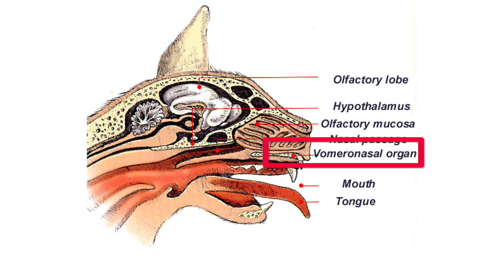¿Los gatos RECONOCEN a sus dueños y a otras personas?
¿Sabes si tu gato es capaz de reconocerte? ¿O si reconocería a otra persona? Lo cierto es que son dos preguntas que tienen bastante sentido.

Los felinos no tienen tanta facilidad como nosotros para diferenciar a otros seres humanos, y en este vídeo te explicamos el por qué.

📚 Bibliografía:
Estudio para saber si los gatos reconocen los rostros de las personas